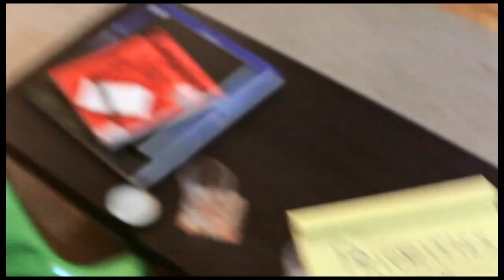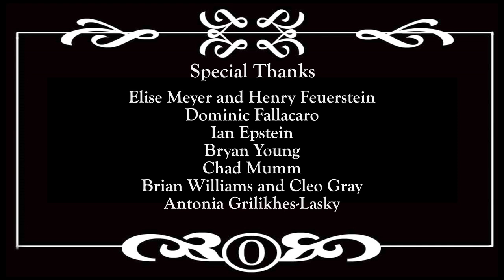Meet Norma St. Cleod - EPISODE 1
In this first episode of a new comedy series, Norma finds herself in trouble, goes on a date with Devon, and struggles to make it in the cutthroat world of small-venue jazz performance, only months after moving from her small town of Littlefork, MN to New York City.